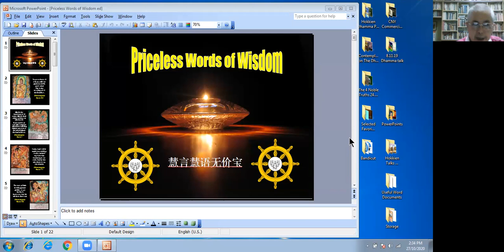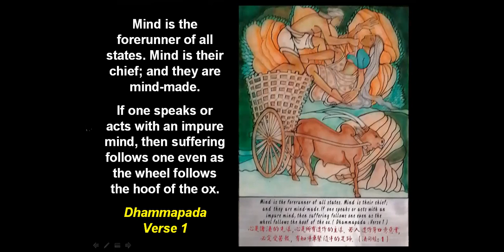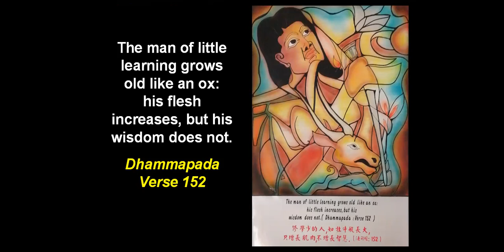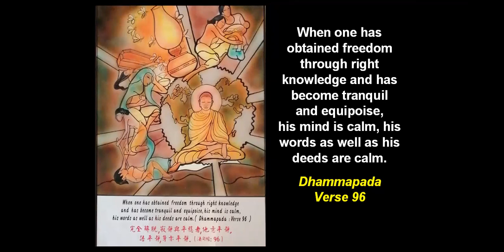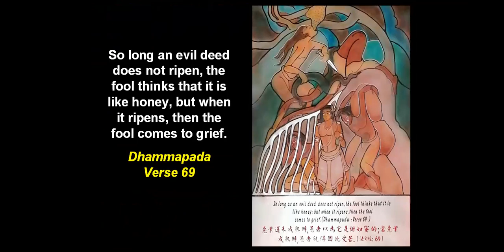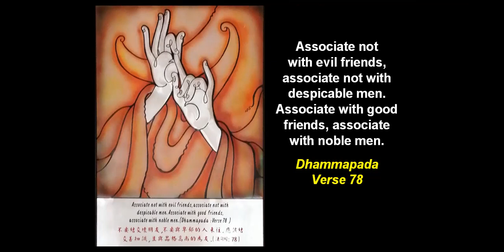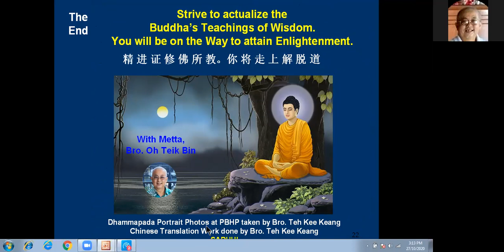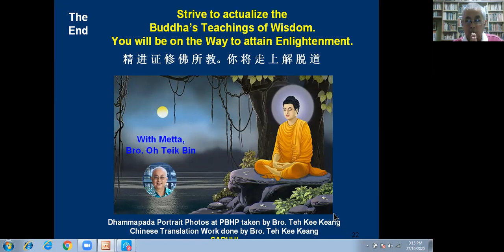Priceless Words of Wisdom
A PowerPoint / ZOOM Video Presentation of a selection of Verses from the Dhammapada for Reflection.
Texts are in English and Chinese. The Audio Narration / Comments is in Hokkien.
Dedicated to my Hokkien Dhamma Class students at PBHP  and the young and old with an affinity for Dhamma.